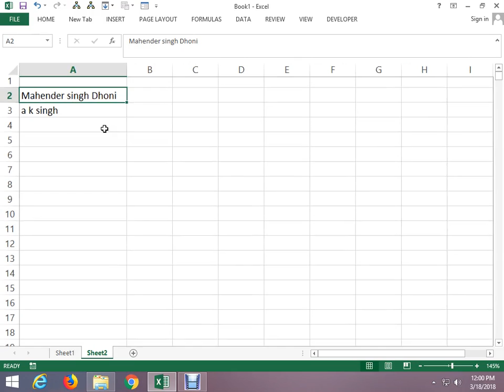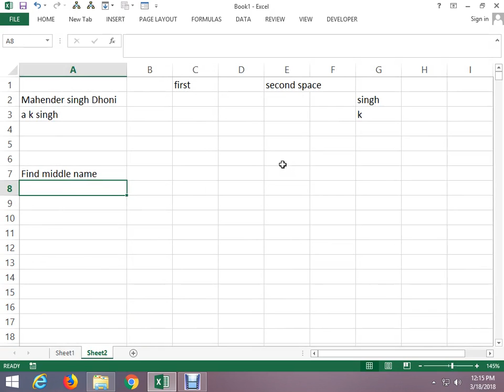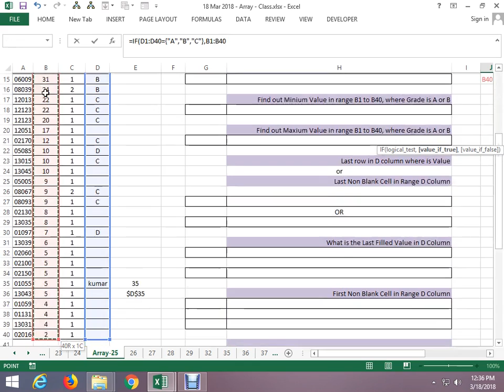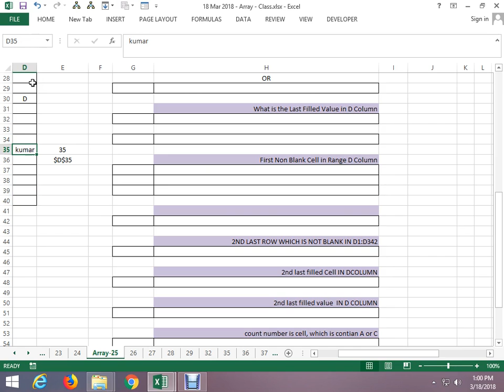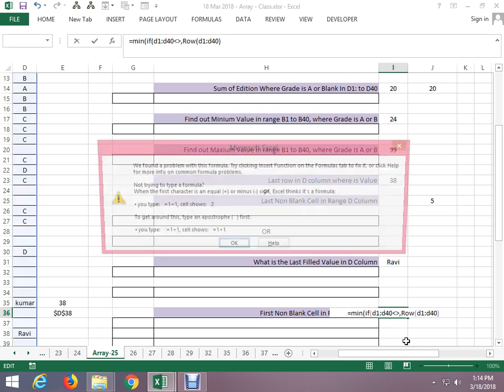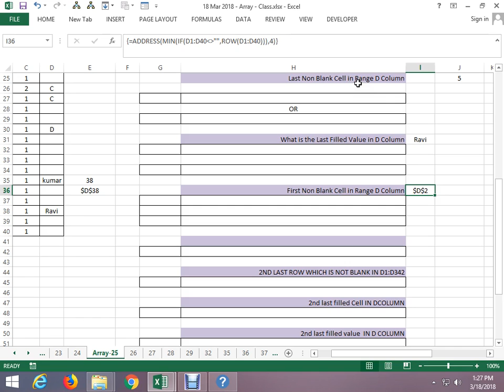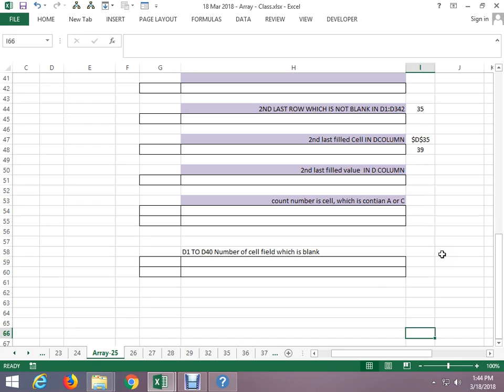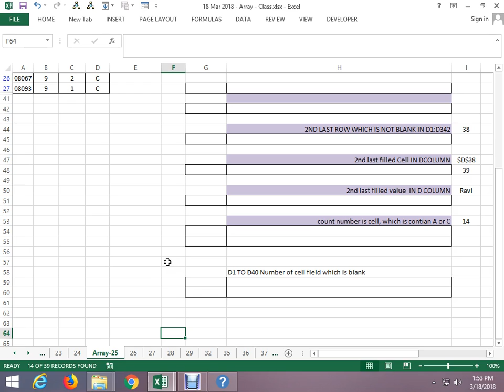Excel Array HomeWork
From this video you can learn how to use array function in Excel.

Class with Srikant

Advanced Excel Class Video Tutorial at 1500/ Rs Only
VBA Macro Class Video Tutorial at 2000/ Rs Only